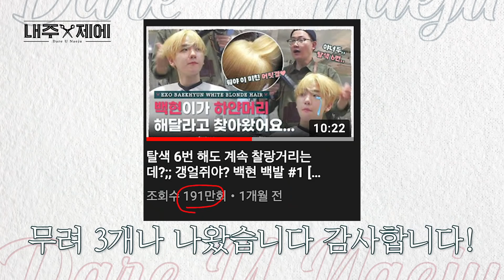흑발은 제발 신중하게🙏🏻 뿌리탈색 하기 전에 브릿지, 발레아쥬, 솜브레 염색ㄱㄱ [내주제에 Ep.26 l LOWLIGHTS HAIR TUTORIAL]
내주제에 100만 뷰 고객님이 다시 오셨습니다!

백모 시술(3화) 받고 가신 이창빈 고객님 선물도 재출연도 감사드립니다.

리차드빈 브랜드의 이창빈 패션 디자이너님

뿌리 자란 탈색모 때문에 흑발로 덮으시려는 고객님들!
핑크색, 초록색, 파란색,,,
눈에 띄는 원톤 컬러 염색이 부담이라면
발레아쥬, 브릿지, 로우라이트 방식으로 뿌리 염색도 고려해보세요.
독특한 분위기 장착&톤 다운을 한번에 할 수 있습니다!

오늘의손님(00:00)
오늘의헤어(01:13)
헤어&근황토크(02:54)
로우라이트염색(04:41)
마무리케어(06:49)
헤어완성(07:56)

👇헤어 고민 신청 방법👇
이름, 전화번호, 인스타 아이디, 현재 머리스타일 사진, 바뀌고 싶은 스타일, 고민 내용 등을 정리하여 으로 신청 부탁드립니다😀

👇🏻궁금한 점이 있으시다면 댓글로 부탁드립니다👇🏻